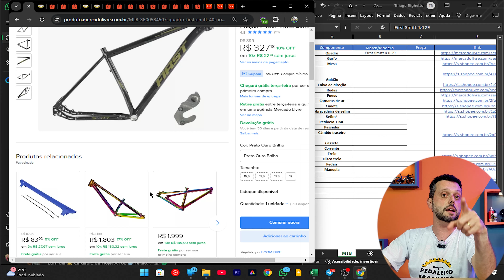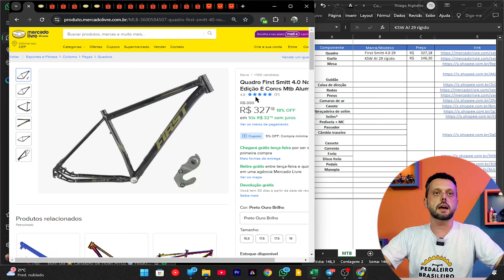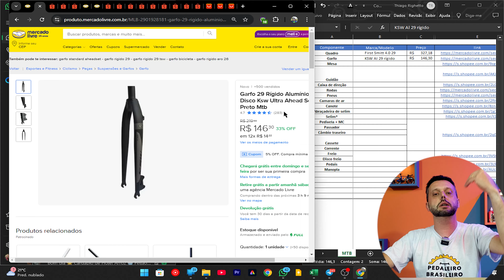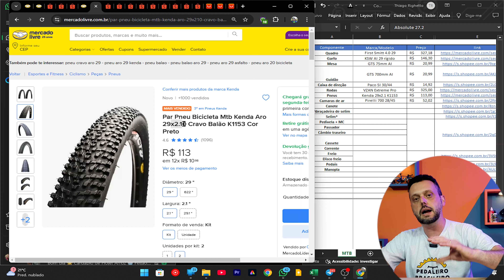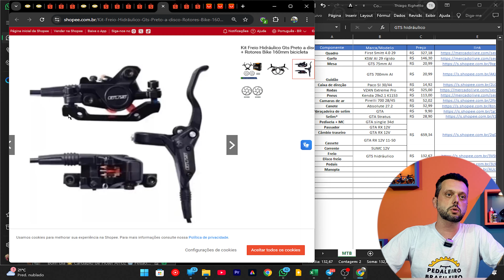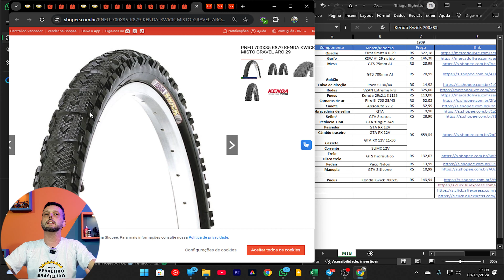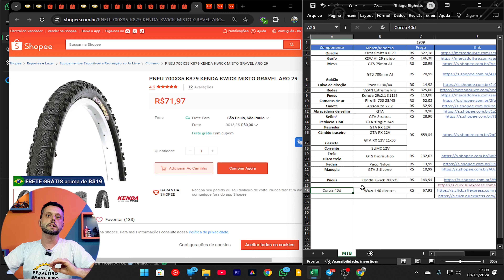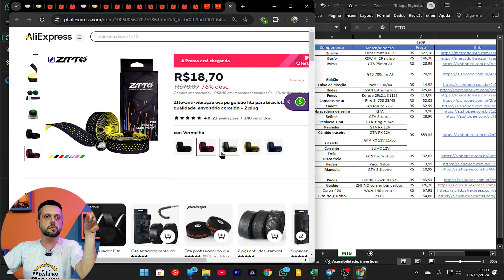Como montar a melhor bicicleta ao 29 custo benefício? MTB Barata por Menos de R$2.000,00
Quer uma mountain bike com qualidade superior às bikes montadas do mercado e por um preço incrível? Neste vídeo, eu mostro uma build completa de MTB que custa menos de R$2.000,00, usando peças de excelente qualidade e durabilidade. Vou explicar cada escolha de componente e mostrar como você pode montar uma bike mais barata e ainda melhor do que as opções prontas. Se você está buscando economizar e obter uma MTB para iniciantes ou entusiastas, essa é a oportunidade! Assista até o final e veja como é possível montar uma MTB incrível gastando pouco! MTB BikeBuild MTBBrasil"

🔔Entre no grupo de promoções do Telegram ou Whatsappe aproveite ofertas exclusivas para economizar muito!

Confira também:
Como transformei [fácil] minha mtb aro 26 anos 90 cantilever em Gravel 29"?